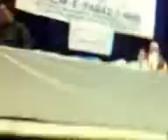Video0014.3gp Ghalib Academy MieN Noor Amrohvi, Dallas, Texas Ke Saath Ek Sham17/11/2012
Ghalib Academy  New Delhi MeiN Noor Amrohvi,Nazim-e-Al-Noor International Dallas, Texas Ke Saath Ek Sham  aur WahaaN par Furogh e Urdu Aur Adabi SargarmiyoN ke Bare meiN Un ke Ta'assuraat 17/11/2012